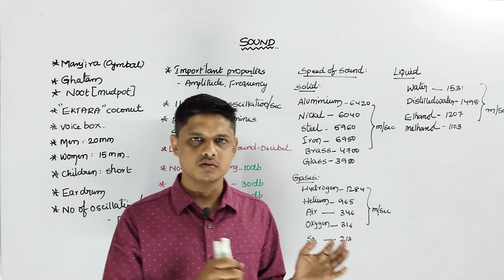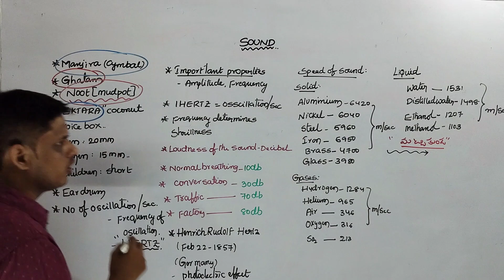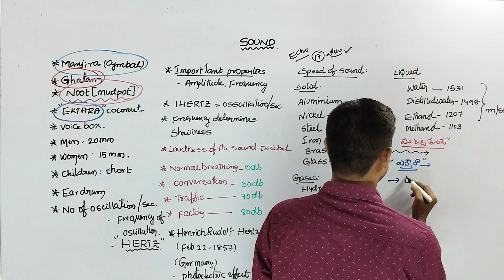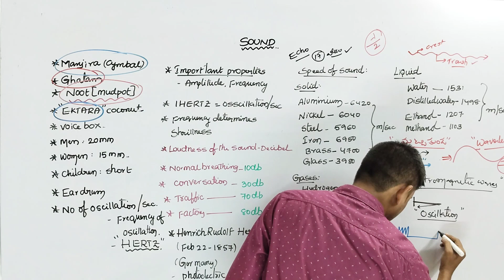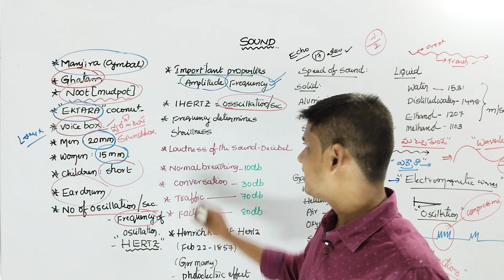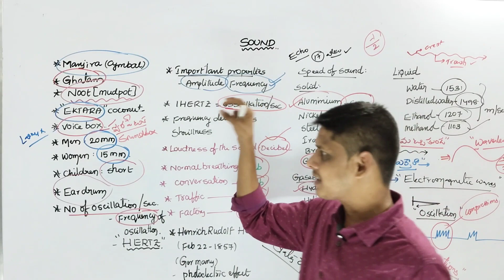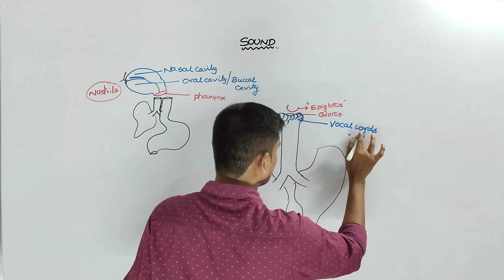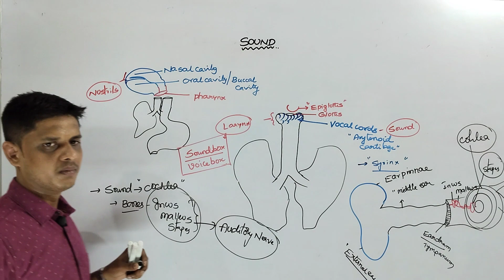NAVODAYA VIDYALAYA ENTRANCE EXAM|| 9TH CLASS NAVODAYA|| SCIENCE|| SOUND || JNV2024 || AISSEE2024